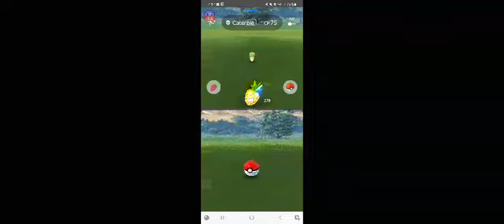Pokemon Go - Twitch Live Test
My first test with Twitch mobile and my signal kept going out! I was very excited that I could split screen Pokemon Go!